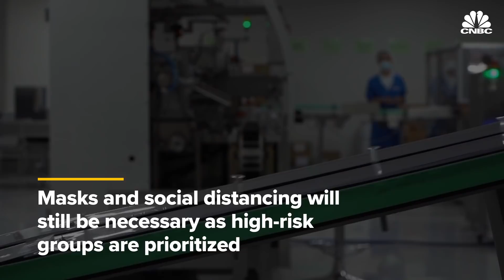Pfizer's Covid-19 vaccine candidate shows promise, but faces supply and distribution hurdles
Dr. Kathleen Neuzil, University of Maryland School of Medicine director of the Center for Vaccine Development and Global Health, discusses the 90% efficacy of the Pfizer Covid-19 vaccine, and the supply and distribution challenges still ahead.